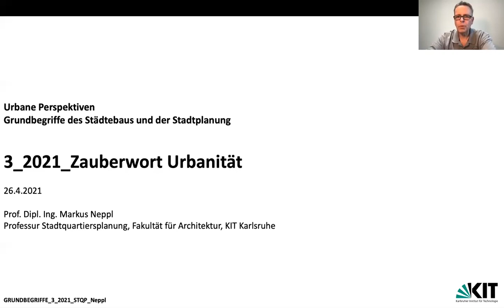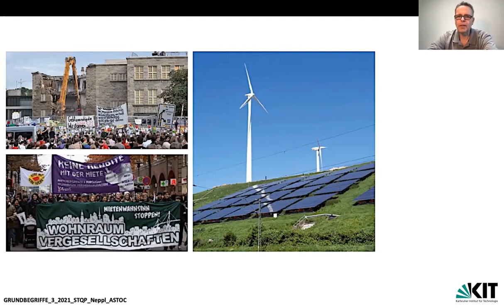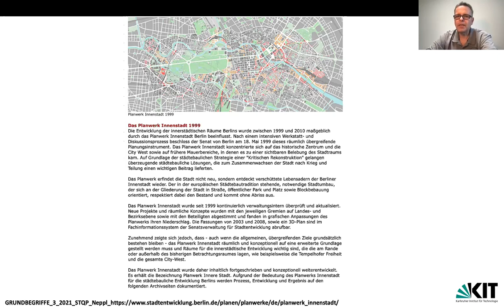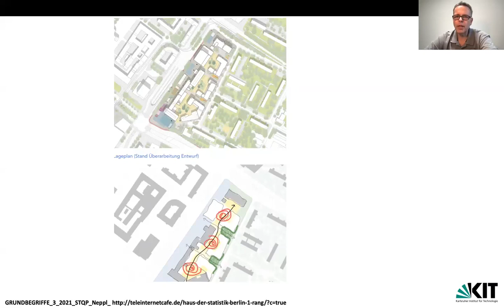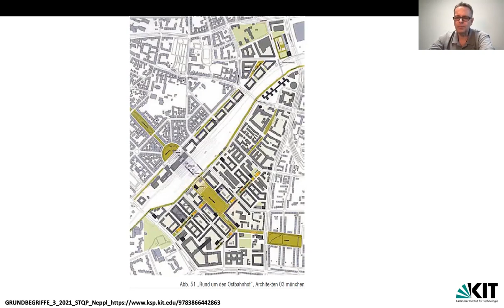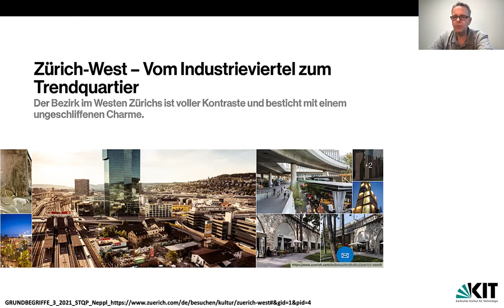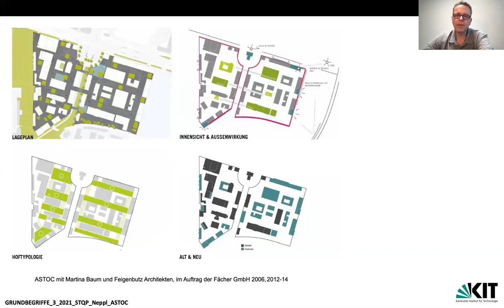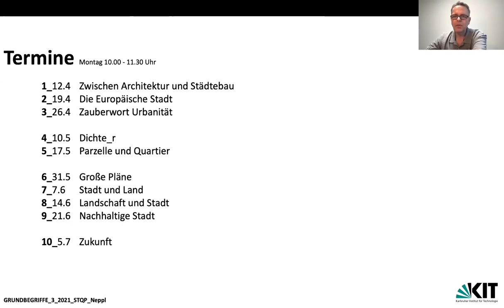Zauberwort Urbanität | Vorlesung III_Urbane Perspektiven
URBANE PERSPEKTIVEN_ Grundbegriffe des Städtebaus und der Stadtplanung - Vorlesung III vom 26.04.21

Fachgebiet Stadtquartiersplanung STQP der Fakultät für Architektur des KIT (Karlsruher Instituts für Technologie)

Alle großen und kleinen Städte in Deutschland spüren eine große Dynamik in den Feldern Bevölkerungsentwicklung, Arbeitsplatzsicherung, Mobilitätsangebot, Klimaanpassung und Ressourceneffizienz. Das einfache Abwarten, das ausschließlich auf seine eigene Gemarkung gerichtete Denken und das bloße Reagieren reichen nicht mehr aus, um die Zukunftsfragen zu beantworten. Um in diesen gesellschaftlichen Diskussionen einen relevanten Beitrag leisten zu können, müssen die für eine wirkungsvolle Kommunikation notwendigen Begriffe klar eingeordnet und allgemein verständlich sein.

Die Vorlesung gibt einen Überblick über die aktuellen Themenfelder und Hintergründe der Stadtentwicklung und ermöglicht so einen Einstieg in die aktuelle Debatte über die Zukunft unserer urbanen Lebensformen.